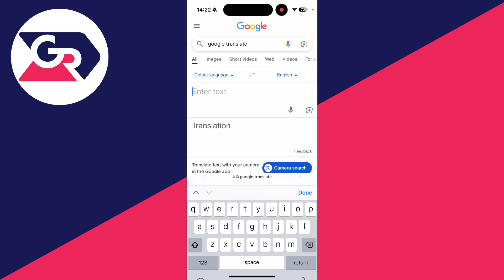How To Translate WhatsApp Message To Different Language - Full Guide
Learn how to translate whatsapp message to different language in this video.

GuideRealm